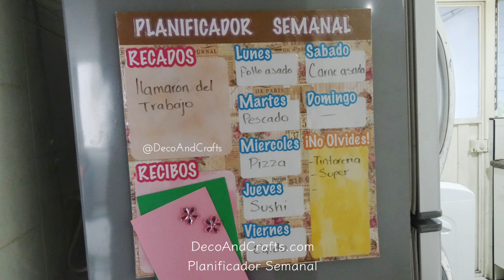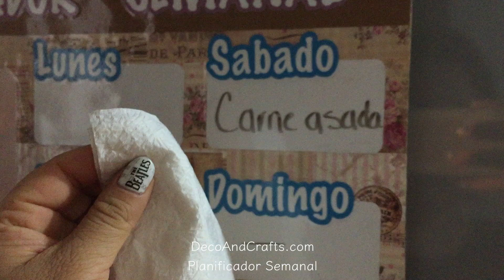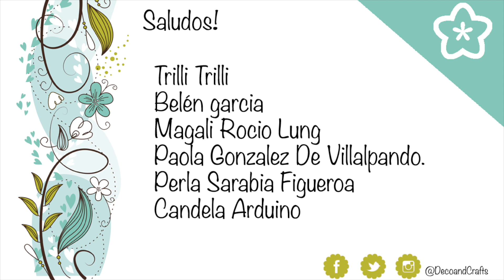Pizarra Planificador Semanal DIY - DecoAndCrafts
En este canal encontrarás ideas de Regalos, Reciclaje de cajas de cartón, Manualidades fáciles y económicas, Muebles de cartón Bicolaje, Cartonaje, decoración de uñas

DESCARGA POR TUTORIAL (Solo da clic en la foto de portada del tutorial)

Recuerda visitar mi otro canal de Belleza y decoración de uñas

Diana